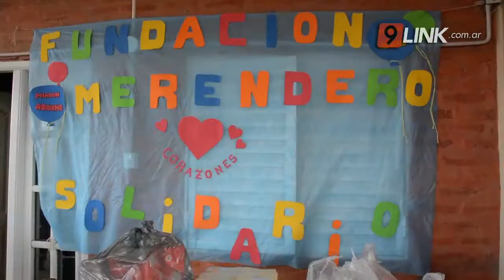C9 - RESISTENCIA; ASISTEN AL MERENDERO “CORAZONES SOLIDARIOS”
LA FUNDACIÓN MUCHAS ENTREGÓ DONACIONES
EN ESTA OCASIÓN LAS DONACIONES FUERON ENTREGADAS AL MERENDERO “CORAZONES SOLIDARIOS”, UNA FUNDACIÓN CONFORMADA POR UN GRUPO DE VECINOS QUE SE JUNTARON PARA TRABAJAR VOLUNTARIAMENTE POR EL BARRIO. SE ENTREGÓ MERCADERÍA PARA QUE LOS CHICOS PUEDAN ACCEDER TODOS LOS DÍAS A UN PLATO DE COMIDA  A LA HORA DEL ALMUERZO
ELIDA CUESTA - PRESIDENTA DE LA FUNDACIÓN MUCHAS // MIRIAM AQUINO